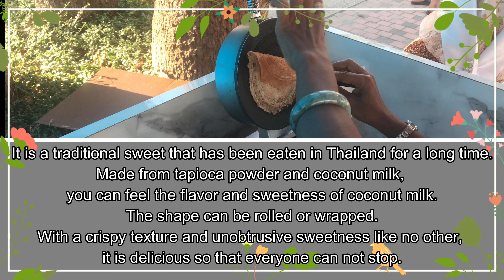4K】How to make Thai coconut waffle roll/Thong muan:THAI STREET FOOD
It is a traditional sweet that has been eaten in Thailand for a long time.
Made from tapioca powder and coconut milk, you can feel the flavor and sweetness of coconut milk.
The shape can be rolled or wrapped.

With a crispy texture and unobtrusive sweetness like no other, it is delicious so that everyone can not stop.

I want to be a fun channel that introduces various foods from all over the world.

I am glad if you can enjoy the process of growing EAT & TRAVEL together.

◎We will also introduce famous videos of the same food, fruits and themes as this video.